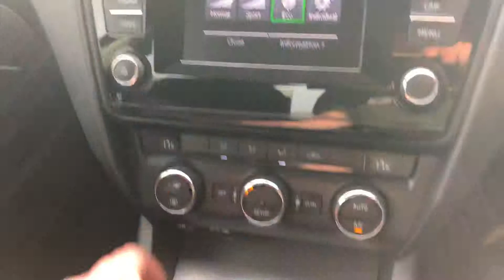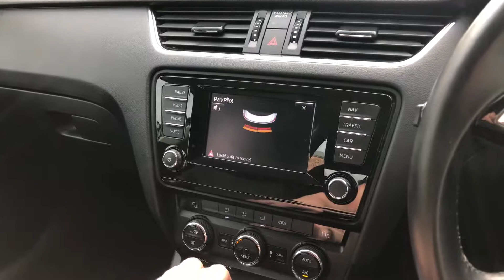15plate Skoda Octavia 1600cc TDI ELEGANCE Hatchback * 1 OWNER * SATNAV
FOR SALE